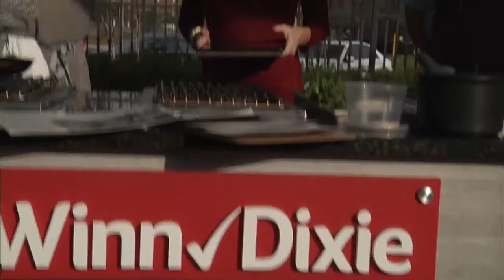Cooking with the Prohibition Kitchen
VIDEO: St. Augustine's Prohibition Kitchen Chef Josh Day and owner Shane Sheltra joins News4Jax Winn-Dixie kitchen to highlight one of the restaurant's dishes.